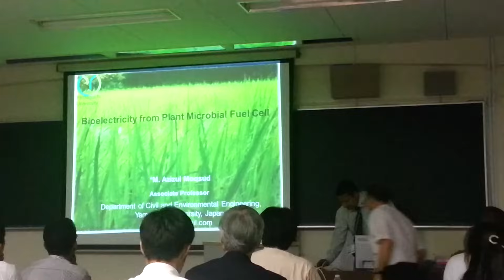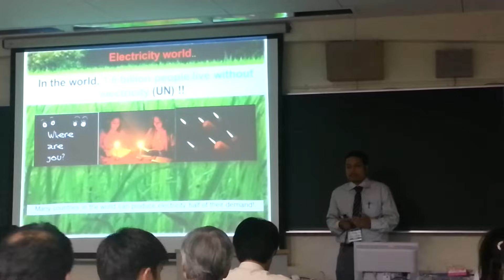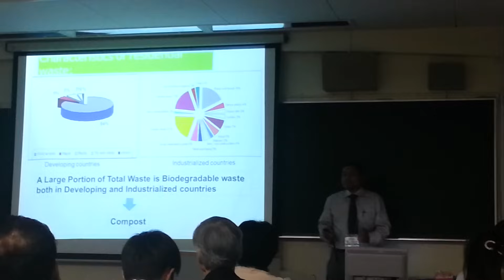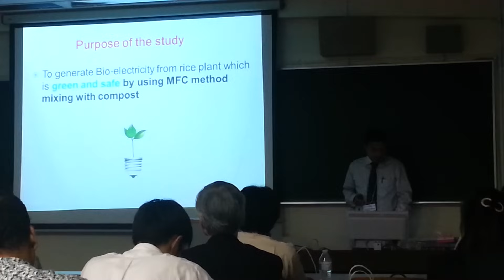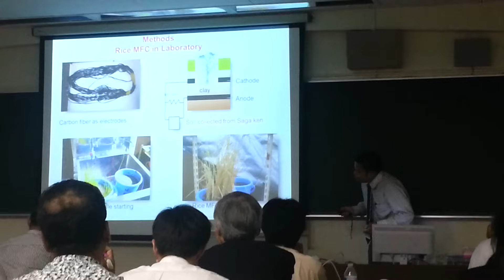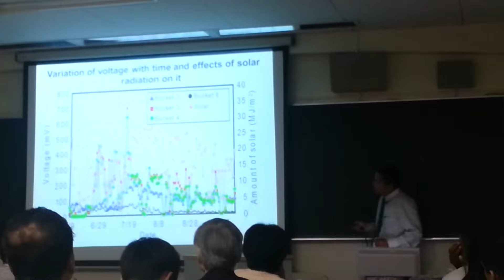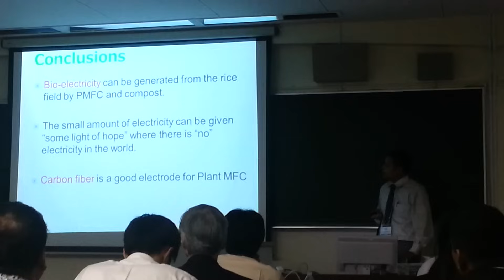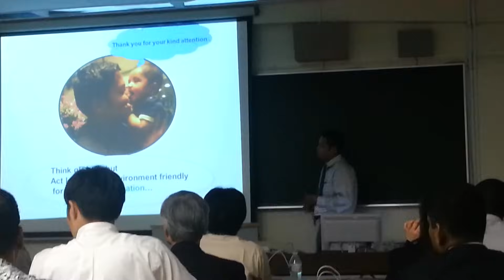International Conference and The best presentation はっぴよ 国際会議意 Plant Microbial Fuel Cell Academic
This is an example of presentation of an international conference.
This is an effective presentation.